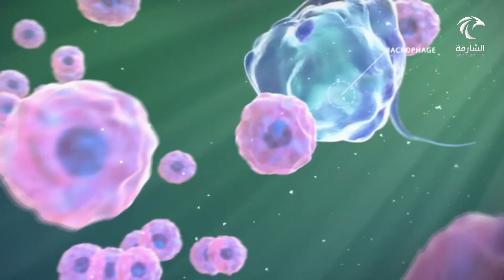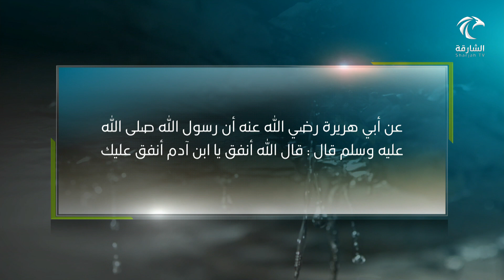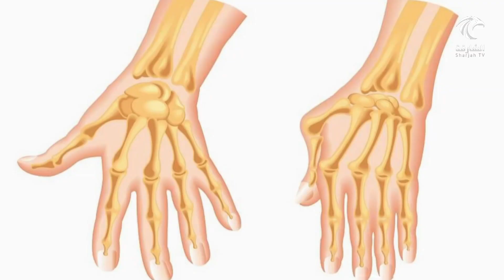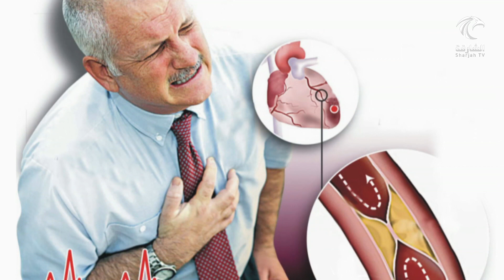برنامج ألم وأمل 13-12-2019